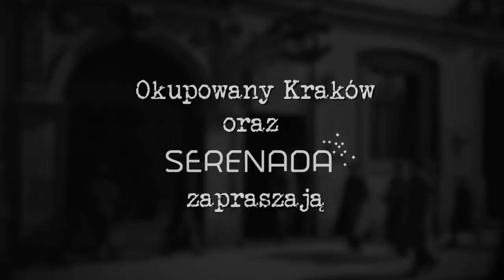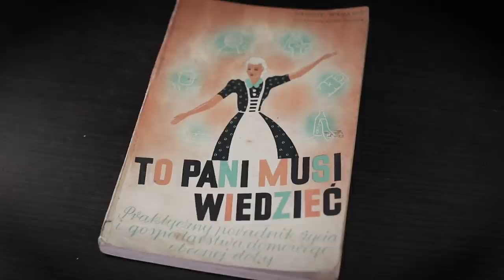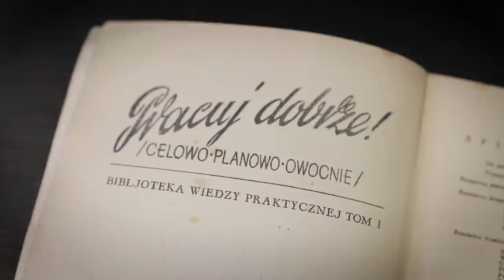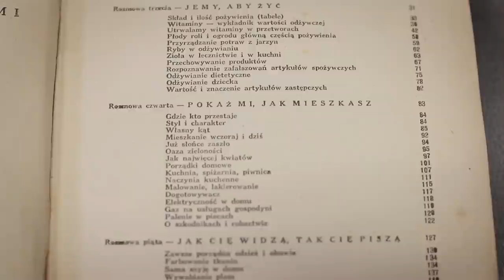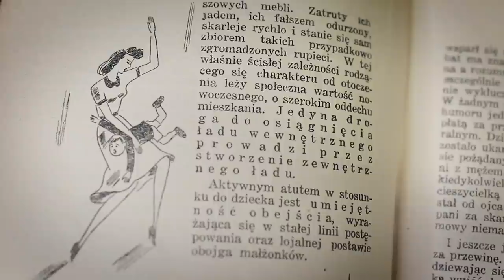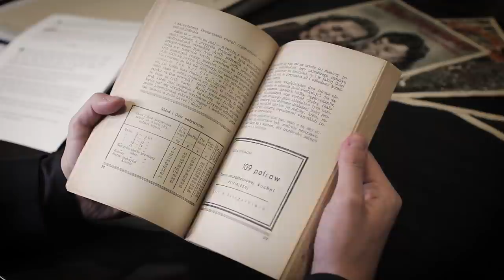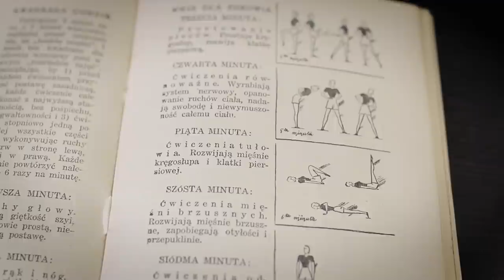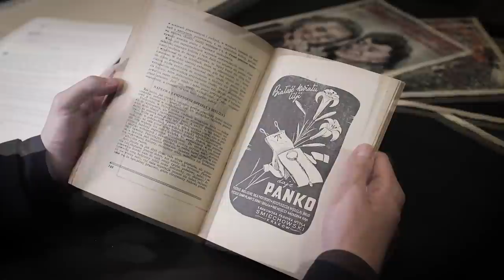Jak przetrwać wojnę? Okupacyjny poradnik dla kobiet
👋 Do you like the movie? Thanks to this, our channel has a chance to develop. Greetings!

Gdy myślimy o wojnie i walce z okupantem najczęściej wyobrażamy sobie front lub akcje dywersyjne. Jest to oczywiście skojarzenie zrozumiałe, a wspomniane wyżej aspekty stanowią ważną część narracji o II wojnie światowej. Niejednokrotnie zapominamy jednak, że na innych polach rozgrywała się równie ważna walka, którą prowadziły kobiety. Większości z nich przypadło bowiem bardzo trudne zadanie: mianowicie stworzenie i utrzymanie pozorów normalności w absolutnie nienormalnym czasie. W filmie przedstawimy poradnik autorstwa Elżbiety Żernickiej zatytułowany „To Pani musi wiedzieć! czyli Praktyczny poradnik życia i gospodarstwa domowego obecnej doby.”

Okupowany Kraków - zespół:
Łukasz Szypulski